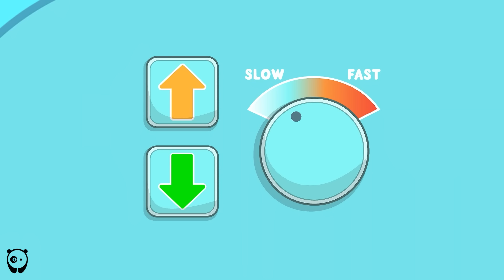🚰 The Water in the Waterpark is Gone! 🎢💦 And Other Stories by Fire Spike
About Fire Spike Series:
Fire Spike is a kids’ cartoon about little Dragon Fire Spike, his Dragon family, and friends finding out the what, why, and how of this world! Fire Spike, his dragon family, and wonderful friends play, learn, sing, explore, and share their life experiences. Children will discover the world, learn safety tips, numbers, colors, shapes, animals, and the importance of good habits, eating healthy food, washing hands, being a good friend, solving various problems, and much more.

Created by Bored Panda Animation Studio